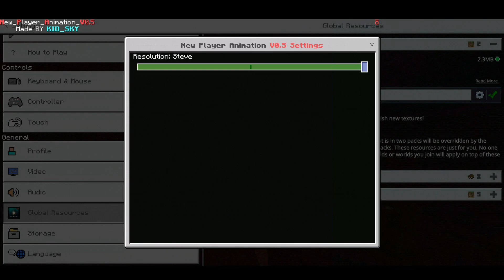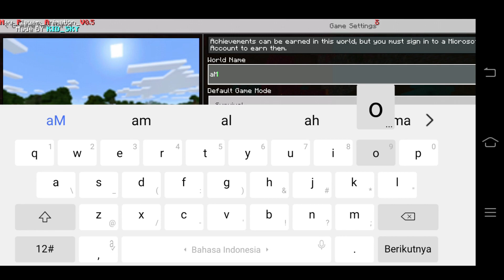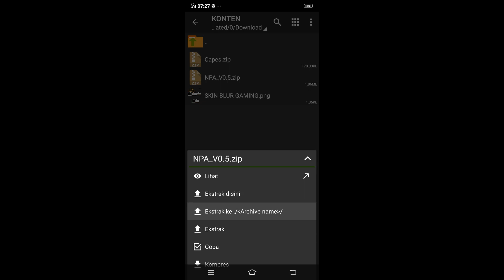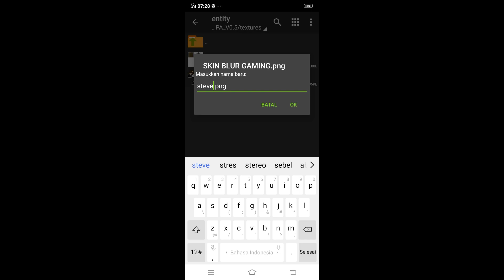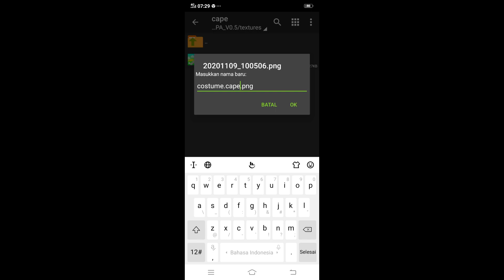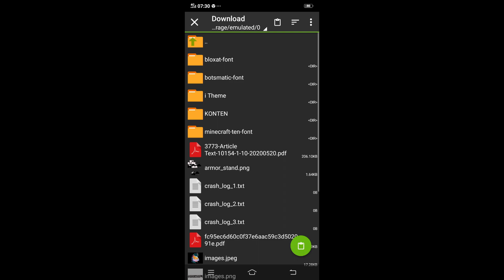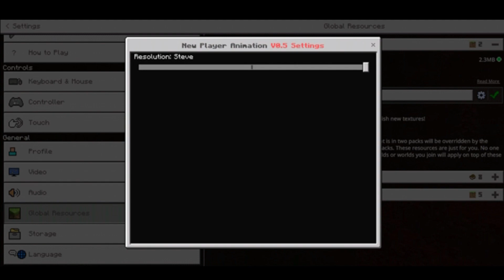UPDATE! DONGS MOBENS MINECRAFT OFFICIAL +16|MINECRAFT INDONESIA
✖ SEMOGA TERHIBUR YA DENGAN VIDEO
INI ✖● ● ● ● ● ● ● ● ● ● ● ● ● ● ●● ● ● ● ●

(●) INFO Maaf Teman Teman Ini Hanya Hiburan. Jadi Jangan Ada Yg Tersinggung. Maksud Nya Jangan Masukin Ke Hati Ok :). ●▬▬▬▬▬▬▬▬▬▬▬▬▬▬▬▬▬▬▬▬▬▬▬▬▬▬●

■Aplikasi Editing Dll

■ record : ~Az Screen Recorder Thumbnail : ~Pixel lab Editing : ~ Adobe Premiere Pro cc 2018

■JANGAN LUPA UNTUK AKTIFKAN LONCENG KARENA SAYA BAKALAN UPLOAD TIAP HARI NIH... :D ●▬▬▬▬▬▬▬▬▬▬▬▬▬▬▬▬▬▬▬▬▬▬▬▬▬▬●
Yang Inggin Donload Langsung Saja Klick Dibawah Ini!
■JIKA ADA KESALAHAN TOLONG DI MAAF KAN YAAK...!!

■DAN DUKUNG CHANNEL INI TERUS YA TEMAN TEMAN , TANPA MU AKU GAK BALAK ADA DISINI ●▬▬▬▬▬▬▬▬▬▬▬▬▬▬▬▬▬▬▬▬▬▬▬▬▬▬●

Ok teman tema Gue Cumang Minta Kebaikan Kalian Ajh Kok Untuk ● ● ● ● ● ● ● ● ● ● ● ● ● ● ●● ● ● ● ● ● ● ● ● ●

Dan DiKelick Notifikasi BIAR GAK KETINGGALAN VIDEO BARU ●▬▬▬▬▬▬▬▬▬▬▬▬▬▬▬▬▬▬▬▬▬▬▬▬▬▬
shader mcpe terbaik
top 3 shader mcpe terbaik
top 3 shader mcpe
download shaders mcpe 1.16
download shader mcpe 1.16
shaders mcpe terbaik
shaders mcpe seus
shaders mcpe realistic
shaders mcpe ram 1gb
shaders mcpe 2020
shaders mcpe kuda
shaders mcpe 1.2
shaders mcpe hd
shaders mcpe android
shaders mcpe anti lag
shaders mcpe apk
shaders mcpe addon
shaders mcpe aquatic
shader mcpe aquatic
shader mcpe android
shader mcpe air bergerak
shaders mcpe beta
shader mcpe bsl
shader mcpe best
shaders bsl mcpe
mcpe shaders best
shader bayangan mcpe
shader bergerak mcpe
sspe shader mcpe
shaders continuum mcpe
shaders chocapic mcpe
shaders chocapic13 mcpe
mcpe shaders conquest of the sun
shaders concept mcpe
shader chocapic13 mcpe
shader continuum mcpe
shaders mcpe download
shader mcpe download
shader mcpe dl
shader mcpe daun bergerak
mcpe shaders download android
shaders dor mcpe
kuda shaders mcpe download
bsl shaders mcpe download
hd shaders mcpe
ultra hd shaders mcpe
mega hd shaders mcpe
flow hd shaders mcpe
mega hd shaders mcpe download
flows hd shaders mcpe
download shaders mcpe hd
hd shaders for mcpe
shaders extreme mcpe
mcpe shaders evo
shader extreme mcpe
download shader mcpe esbe
mcpe shaders low end
energy shaders mcpe
mcpe shaders for low end devices
esbe shaders mcpe
shaders mcpe faithful
shaders mcpe for android
shader mcpe faithful
shader mcpe for android
shader mcpe full grass
shaders mcpe gama baja
shader gun mcpe
glsl shaders mcpe
mcpe glass shaders
shader mcpe hd
shader mcpe hd no lag
shader mcpe hd ringan
shader hd mcpe android
shaders mcpe ultra hd
shader mcpe ultra hd
shaders mcpe ios
shader mcpe ios
shaders in mcpe
mcpe shaders install
mcpe shaders in minecraft
shader in mcpe
seus shaders mcpe ios
best shaders in mcpe
shader mcpe air jernih
shader air jernih mcpe
download shader air jernih mcpe
shader mcpe kuda
shader mcpe keren
shaders kuda mcpe mcpack
shaders kuda mcpe download
shaders kuda mcpe 1.9
shaders keren mcpe
shaders kuda mcpe 1.2
shaders mcpe low
shader mcpe low
shader mcpe lite
shaders lite mcpe
mcpe shaders latest
mcpe shaders light
mcpe shaders lagless
shaders mcpe mcpack
shaders mcpe mod
shader mcpe mirip mcpc
shader mcpe mcpack
shader mcpe mod
shaders minecraft mcpe
mcpe shaders mod apk
mcpe shaders mcpedl
shaders mcpe no lag
shader mcpe no lag
shader mcpe no lag ram 1gb
shader mcpe no lag ram 512
mcpe shaders not working
mcpe shader not working
shader nyata mcpe
shaders realistic mcpe no lag
shaders on mcpe
shader optifine mcpe
best shaders on mcpe
shaders water only mcpe
optifine shaders mcpe
oasis shaders mcpe
oto shaders mcpe
shaders mcpe pack
shader mcpe pc
shader mcpe paling real
shader mcpe paling bagus
shader mcpe pack
mcpe shaders pack download
shaders pack mcpe 1.11
mcpe shader packs
shader quantum mcpe
quantum shaders mcpe
quantum shaders mcpe download
quantum shaders mcpe 1.9
quantum shader mcpe
shaders mcpe realistic 1.14
shaders mcpe ram 2gb
shaders realistic mcpe
shaders mcpe realpe 1.12
s-shader mcpe
s shader lite mcpe
shader+mcpe
shader mcpe
download shader mcpe
shaders mcpe texture pack
shader mcpe terbaik
shader mcpe terbaru
shader mcpe terbaik no lag
shader mcpe terkeren
shader mcpe terbaru 2020
shader mcpe terbaik android
shaders mcpe ultra realistic
shaders mcpe ultra
shader mcpe ultra
shader No lag
TRICK MINECRAFT
TRICK KEREN
TRICK ANEH
TRICK GOKIL
TRICK TRENDING